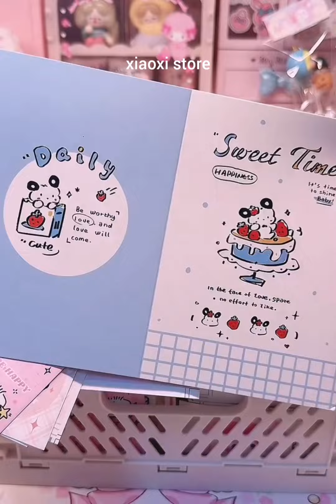packing order asmr small business carving pen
Hello guy's  ! This is my  ASMR video. I will be packing an order  I will be adding more handmade items.